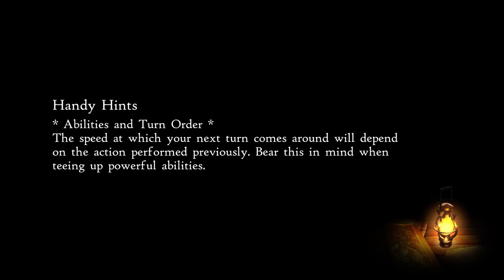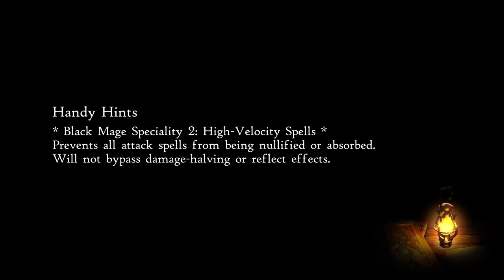Bravely Default II: #13